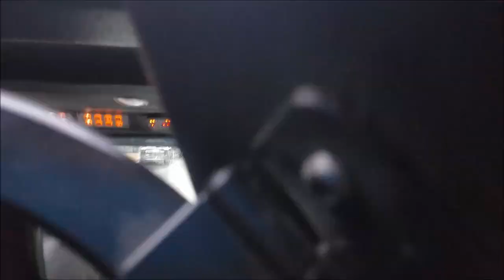Rescue 50 Responding to Assist with Water Rescues *Ride Along* (Screaming Q)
Rescue 50 responding to assist Station 75 (Mount Joy) on multiple water rescues, along with Hempfield,  Rohrestown, East Petersburg, Garden Spot, West Hemfield, Manheim, and many more departments. In some parts of the northwestern part of the county, 10" of rain came down in a hurry, bringing flooded roadways and more. We went back into service after this past week and responded with the rescue to assist. The company managed to run 7 calls within the first few hours of being placed back in service. Pictures at the end are credited to Lancaster Online as well as Robert Fulton Fire Company. Willow Street Fire Company. Taken 8/31/18

Rescue 50 is a 2002 Pierce Lance.